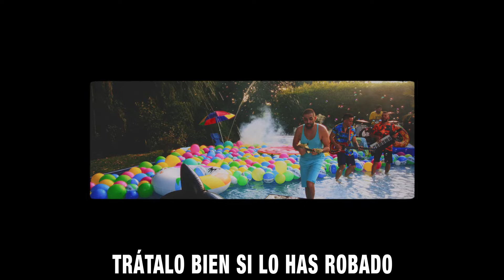Alkilados - La Ladrona (Video Lyric)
Encuentra una selección muy especial con lo mejor de nuestra música